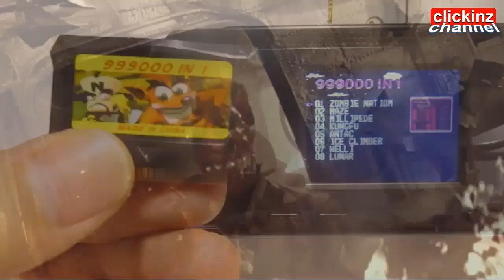Esculturas de arena realistas ANDONI BASTARRIKA Sand art sculptures Playa Zarautz beach Pulpo Perro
Sand art en Zarautz. Esculturas de arena de Andoni Bastarrika, artista que convierte arena de playa en criaturas casi reales. Impresionante pulpo de arena y perro de arena (bulldog). Castillos, estatuas y creaciones de arena en España, de concurso. Pulpo gigante en malecón de Zarautz.

Amazing sand sculptures at Zarautz beach. Octopus / Dog made with sand by Andoni Bastarrika. Sand castles and other creations in Spain.

De magnifiques sculptures de sable sur la plage de Zarautz. Poulpe / Chien fait avec du sable par Andoni Bastarrika. Châteaux de sable et autres créations de sable en Espagne.

Andoni Bastarrikaren hondarrakin egindako eskulturak Zarauzko hondartzan (Olagarroa / Txakurra). Harrigarria.

Esculturas de areia incríveis na praia de Zarautz. polvo / cachorro feito com areia por Andoni Bastarrika. Castelos de areia e outras criações de areia na Espanha.

Erstaunliche Sandskulpturen am Strand von Zarautz. Tintenfisch / Hund mit Sand von Andoni Bastarrika gemacht. Sandburgen und andere Sandkreationen in Spanien.

在Zarautz海滩的惊人的沙子雕塑。 由Andoni Bastarrika用沙子做的章鱼/狗。 西班牙的沙堡和其他沙子。

素晴らしいZarautzビーチの砂の彫刻。 タコ/犬Andoni Bastarrikaによって砂で作られた。 スペインの砂の城や他の砂の造り。

تماثيل رملية مذهلة على شاطئ زاراوتز. الأخطبوط / الكلب المصنوع من الرمل بواسطة Andoni Bastarrika. قلاع الرمل وغيرها من الإبداعات الرملية في اسبانيا.

Andoni Bastarrika (Azpeitia, Gipuzkoa, Euskadi, País Vasco): Escultor en arena y terapeuta de shiatsu. Facebook: Andoni Bastarrika Hare Bizia/ Arena viva.